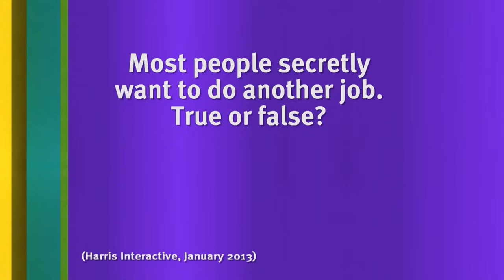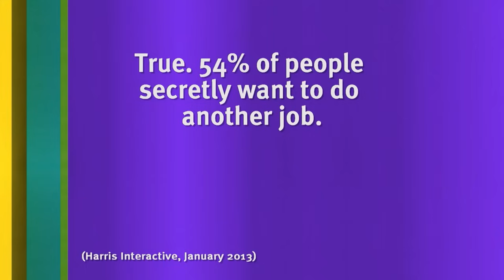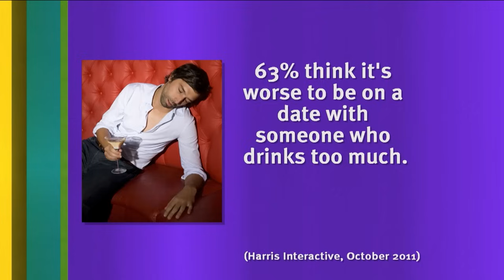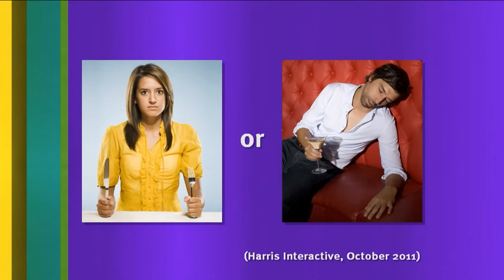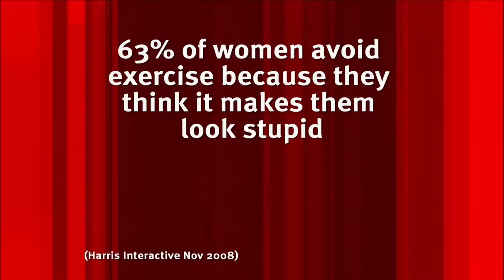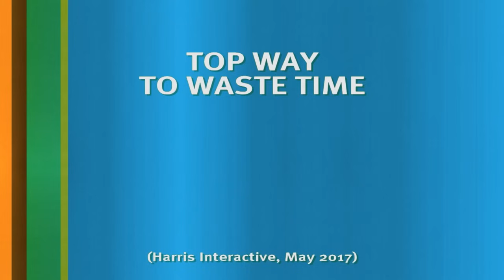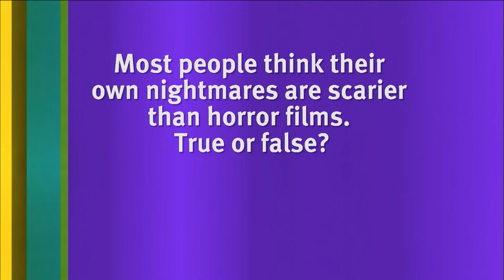Jimmy Carr Roasting Rachel Riley and Carol Vorderman | 8 Out of 10 Cats | Banijay Comedy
What a conundrum! Here's 30 minutes of Countdown stars Rachel Riley and Carol Vorderman being roasted by Jimmy Carr - Jimmy Carr Vs Countdown